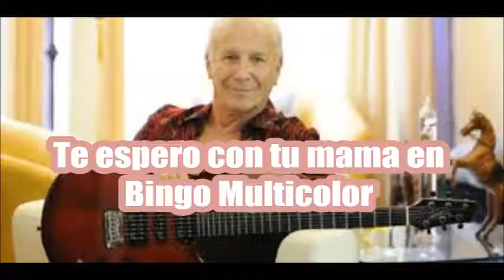Victor Kapusta en el Bingo Multicolor 11 de agosto 2016 9pm